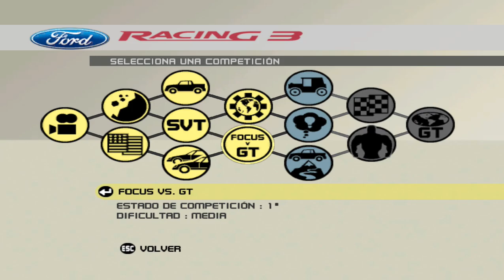FORD RACING 3 - FORD COMPETITION #8: FOCUS VS GT (ROUND 5)/HD/60 FPS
Ford Racing 3 (2004) Empire Interactive, Razorworks.
High Definition 60 fps

Competition: Focus vs GT
Race Type: Standard Race
Car: 2005 Ford Mustang GT
Track: Harbour Side - Reverse
Difficulty: Medium
Platform: PC